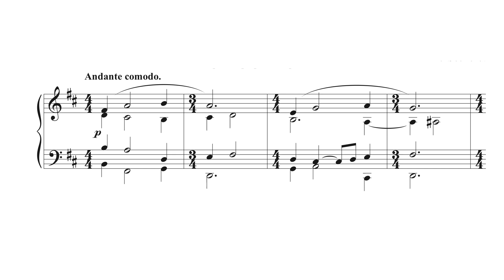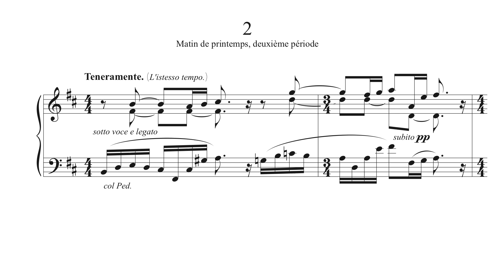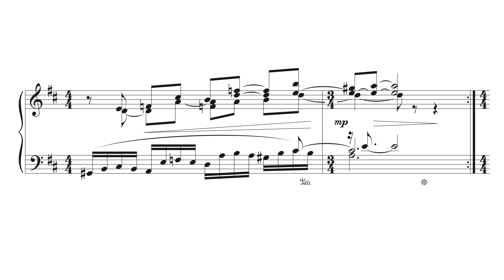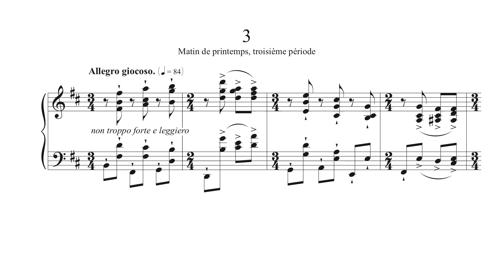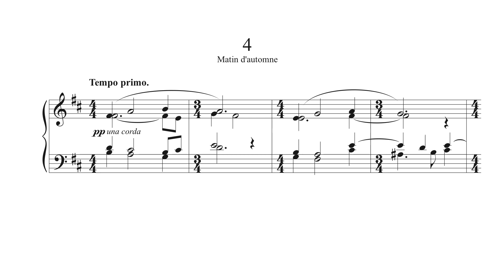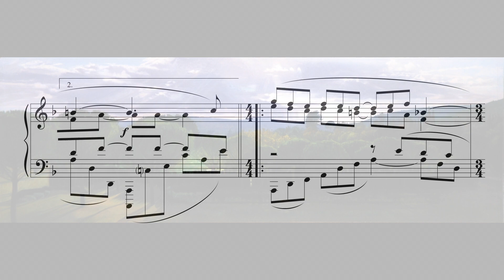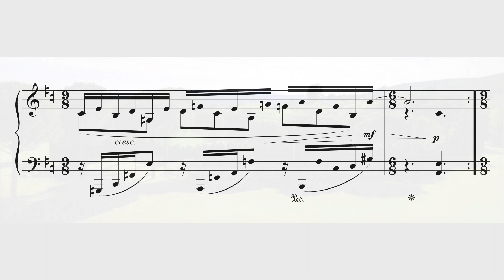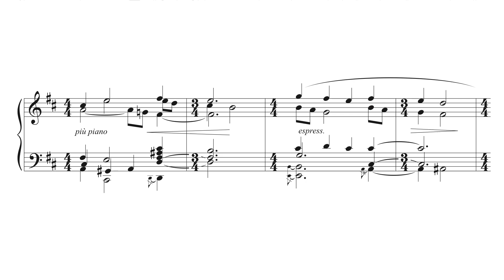SECHERET Emile - Le Pré des Pauvres pour piano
SECHERET Emile
(cliquez sur "Plus" / click on "Show more")
Le Pré des Pauvres
7 variations pour piano d'après 7 tableaux de Jean-Michel Bacquet

Piano : Théo Degardin

00:00 Matin de printemps, 1ère période. (Andante comodo.)
02:31 Matin de printemps, 2ème période. (Teneramente.)
05:29 Matin de printemps, 3ième période. (Allegro giocoso.)
06:44 Matin d’automne. (Tempo primo.)
08:01 Après-midi d’automne. (Allegro non troppo.)
09:55 Après-midi de printemps, 1ère période. (Con moto.)
12:46 Après-midi de printemps, 2ème période. (Larghetto.)